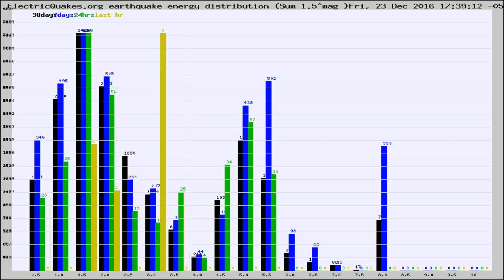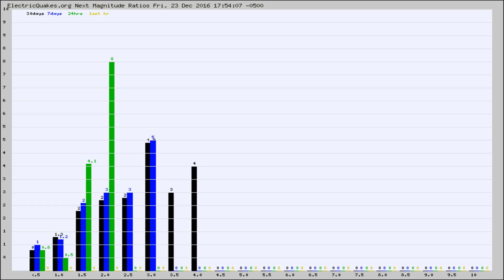Todays_Hourly_World_Earthquake_Statistics_from_ElectricQuakes.org_12-23-16+18:02:01